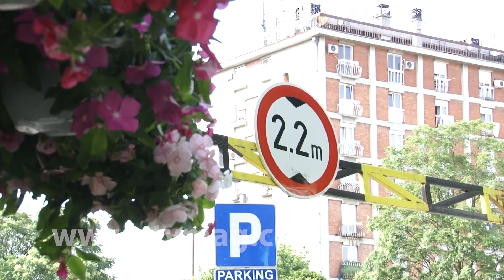Obrenovac, 08.06.2023. slike jutra